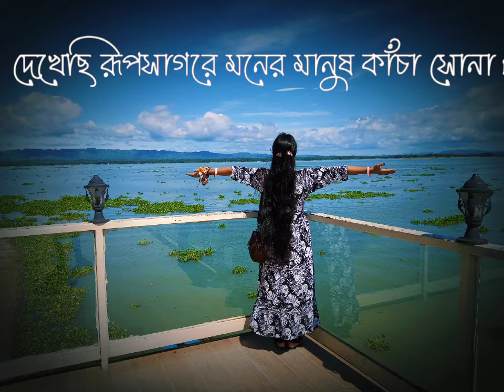দেখেছি রূপসাগরে মনের মানুষ...